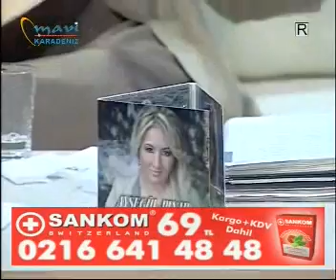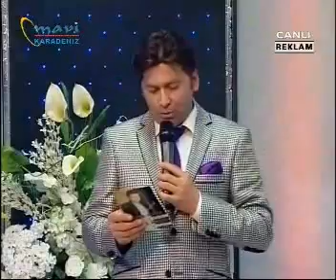Cemil Kaya Show2 _05_04_2012.wmv